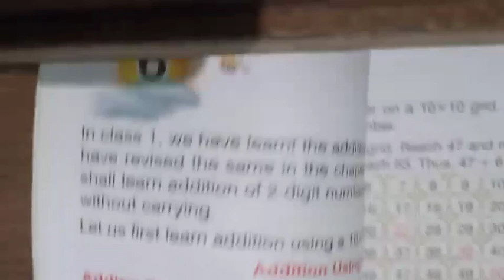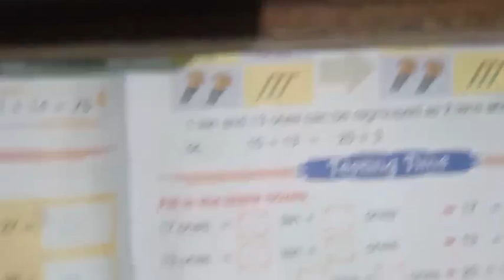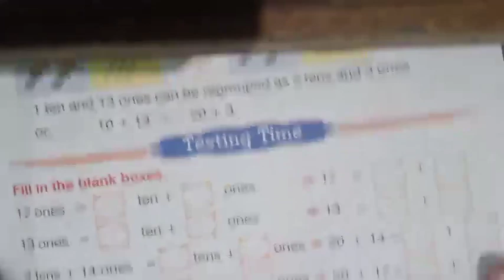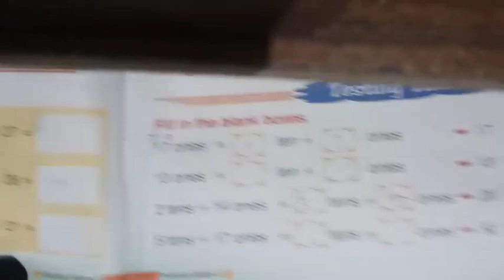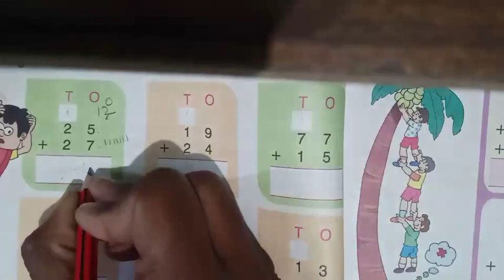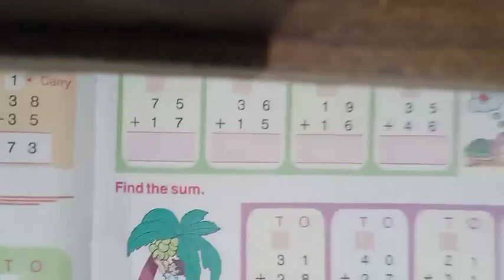class 2 Maths, Addition